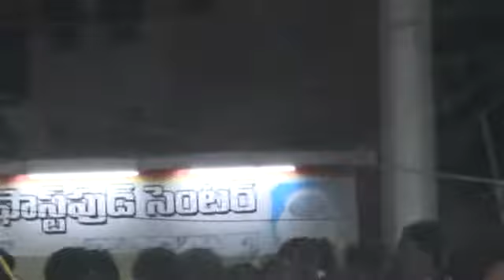tdp chandrababu naidu municipal elections road show at vijayawada